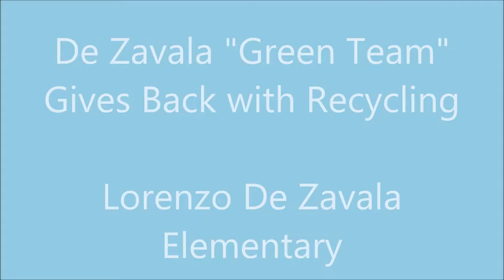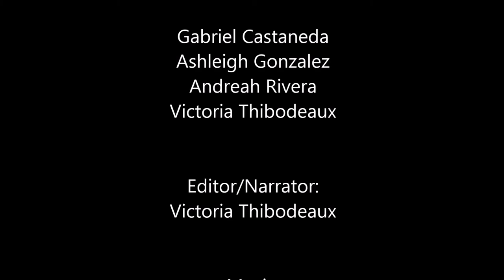LDZ Green Team Recycling 2016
The De Zavala Green Team shows a typical day and successes of the Recycling Club.